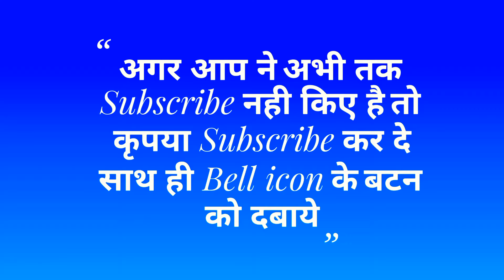সিন্ধু উপসিন্ধু বধ 🔥Sindhu upsindhu Vadh part 1 💥सिन्धु उपसिन्धु वध भाग 1🌹Bagan singh munda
Ustad Bagan singh munda

Sindhu UpSindhu vadh

कृपया Re upload ना करे
धन्यवाद
My personal contact on Facebook :-

जोहार 🙏 🙏 🙏

   धन्यवाद
       जय गराम